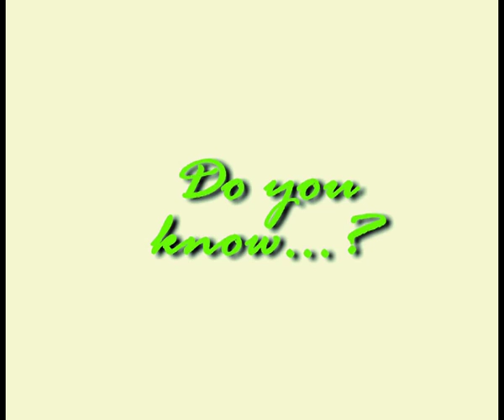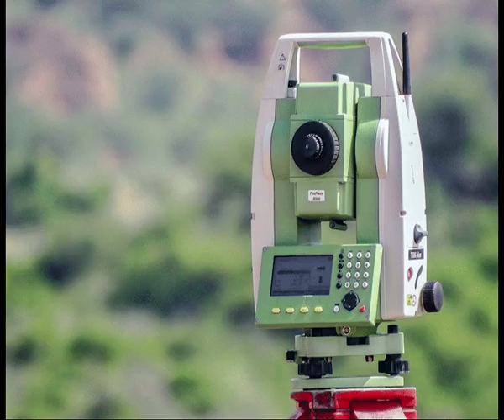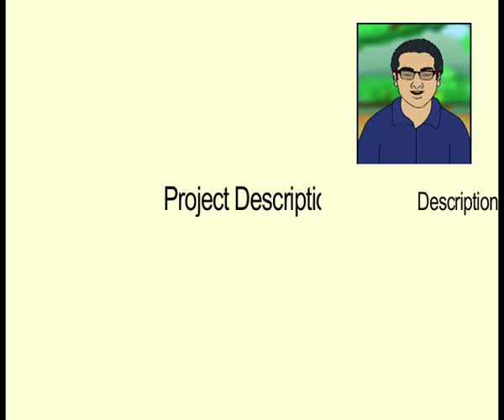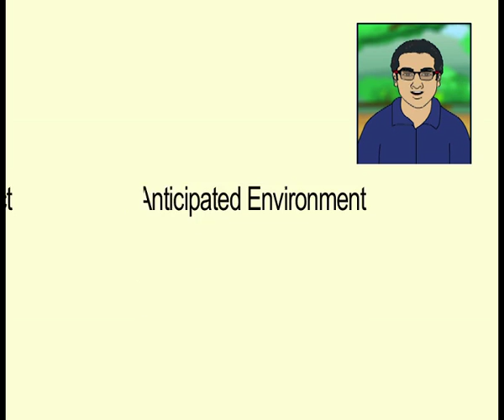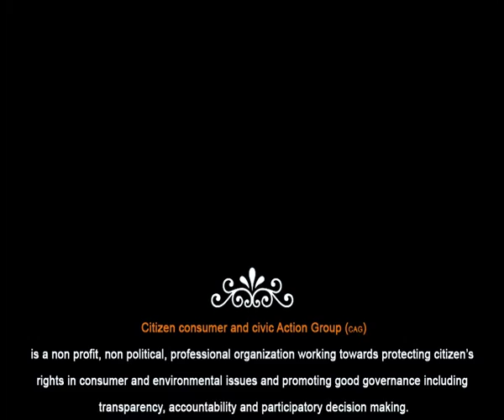English Animation on Environmental Impact Assessment (EIA) Process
This documentary seeks to demystify and educate local communities on the EIA process. It uses a storyline to show the importance of EIA process in relation to the community.
The story revolves around a village which has been informed that a thermal power plant is proposed to be set up near their village. The villagers are initially happy that the project proponents have offered job opportunity for one person per household for the entire village; however, later they come to know that their livelihood, health and environment could be affected to a great extent if they were not vigilant and this creates fear in their minds. This fear is assuaged by Kathiresan’s son- Muthu’s friend, Jayaprasad, who explains to them about the EIA process notified by the Government, where they could participate in the public consultation process that is mandated under the EIA notification and explains about effectively participating in the public hearing. He also tells them that the project can take off only if all parameters were complied with and EC given, and if there was any problem, they could approach the NGT.